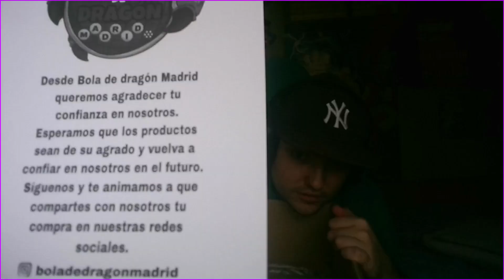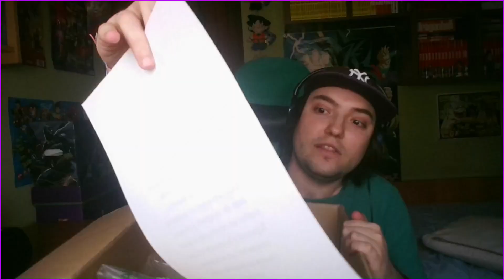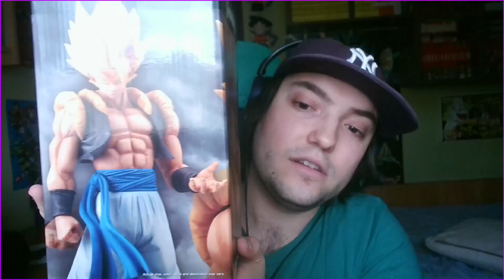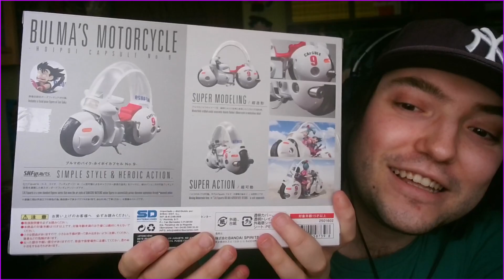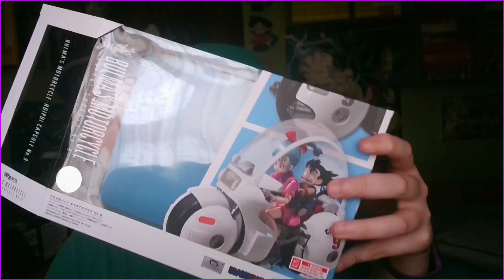Unboxing de Bola de Dragón Madrid